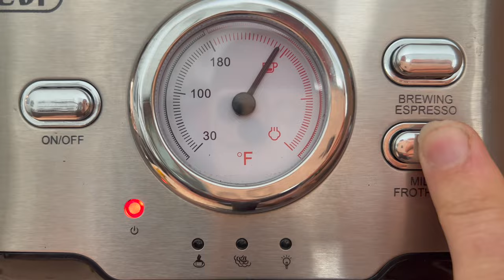Slow-mo hot-pull of freshly ground espresso beans in 1 min 30 sec artistic handheld capture clip :)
A hot pull of finely ground espresso grind from darkly roasted espresso beans in Eureka Mignon Notte grinder that cost 4X$ more than lower cost made in China w/ Italian made pressure pump GIVI espresso machine :)

Some slow mo cut action of the pull make this clip more artistic in stunning 4K resolution.

Half&Half added to soften flavor of resulting 2 liquid oz pull into a vacuum insulated borosilicate shot glass that I use to pour resulting espresso into my chemistry themed ceramic mug containing the Half & Half.

I won this Chemist themed ceramic mug on Twitter for answering chemistry questions correctly. Special thanks to the Society of Chemical Engineering INCLUSIVECHEM for REALTIME CHEM WEEK & c&en CHEMICAL & ENGINEERING NEWS for sending me the mug prize :) I especially like